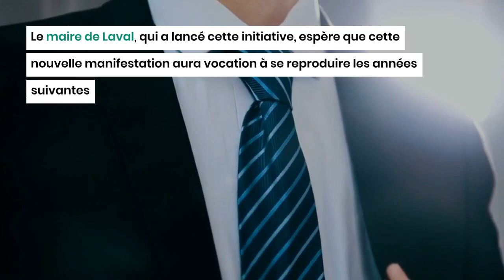Une ville française va vivre au rythme de l'Algérie pendant plusieurs semaines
La communauté algérienne est parmi les plus importantes en France. Elle est présente depuis des décennies de par les liens entre l'Algérie et la France.